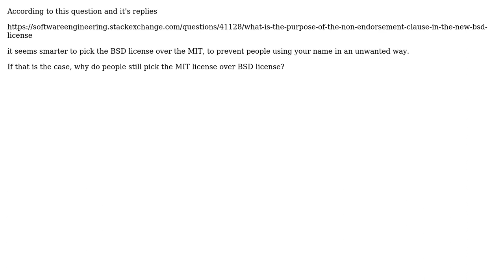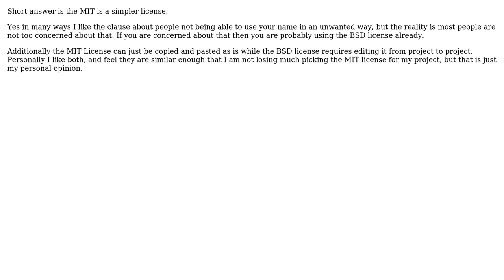Why do people pick the MIT license over BSD, if BSD's "non-endorsement clause" is a good idea?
Software Engineering: Why do people pick the MIT license over BSD, if BSD's "non-endorsement clause" is a good idea?

With thanks & praise to God, and with thanks to the many people who have made this project possible! | Content (except music & images) licensed under CC BY-SA | Music | Images & others | With thanks to user corgrath user Colin Wheeler user Cameron user btilly and the Stack Exchange Network Trademarks are property of their respective owners. You are responsible for your own actions.